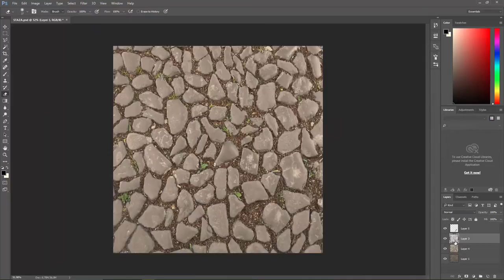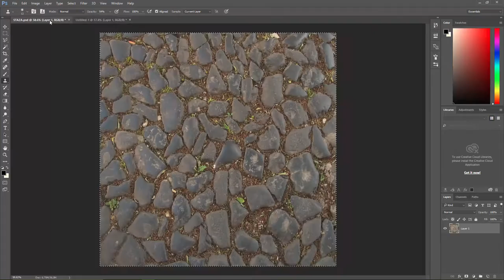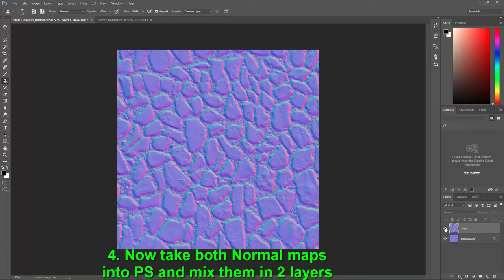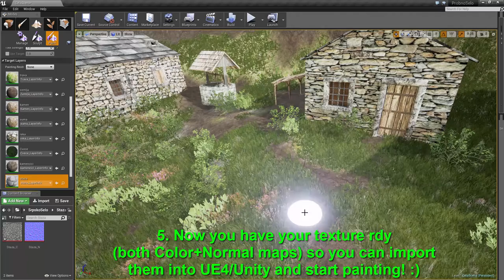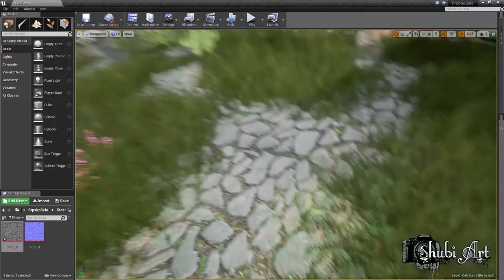🔥 Creating a Tileable (Seamless) Texture & Normal map (PS) by Stefan D. Krstić 🔥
Total file size = 6 Mb: ColorMap (1 Mb) + NormalMap (5 Mb)
1K textures (1024*1024 px)
🔥 Time-lapse Video Tutorial 🔥
1. Changing stone colors in PhotoShop
2. Changing "offset" and using a "Clone Stamp tool"
to make seamlessly tileable texture
3. Using texture in Knald to make 2 x normal maps & combine them in PhotoShop
4. Using Paint tool (UE4) to test it out! ;)

Programs Used: Photshop CC / Knald / Unreal Engine 4 / Camtasia Studio.